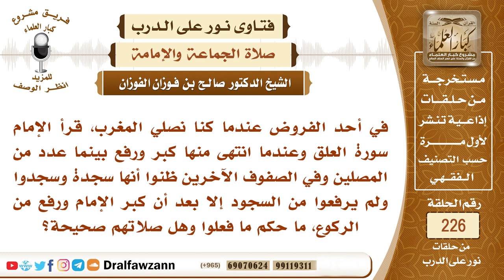ما حكم صلاة المأمومين إذا سمعوا آية سجدة فسجدوا بينما الإمام ركع ولم يسجد؟ - الشيخ صالح الفوزان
"السؤال: في أحد الفروض عندما كنا نصلي المغرب، قرأ الإمام سورة العلق وعندما انتهى منها كبر ورفع بينما عدد من المصلين وفي الصفوف الآخرين ظنوا أنها سجدة وسجدوا ولم يرفعوا من السجود إلا بعد أن كبر الإمام ورفع من الركوع، ما حكم ما فعلوا وهل صلاتهم صحيحة؟
جميع فتاوى نور على الدرب

السيرة الذاتية :
للاشتراك في قناة الشيخ صالح الفوزان

رئيس الفريق
لمشروع كبار العلماء